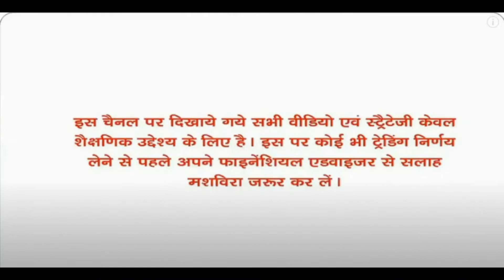BEML Ltd and Jindal Steel & Power Limited